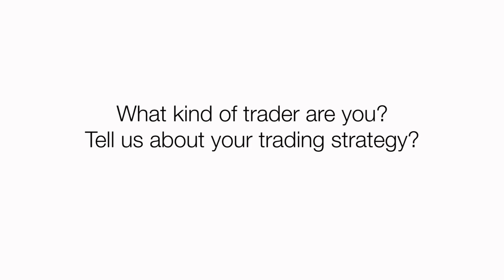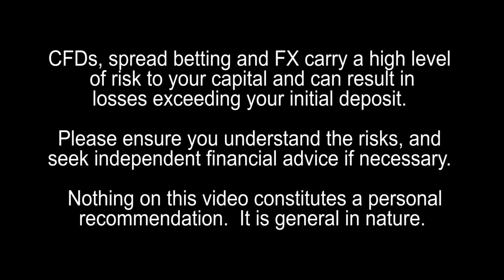What kind of trader are you? Tell us about your trading strategy?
What kind of trader are you? Tell us about your trading strategy? So what's your strategy when trading the markets?  David Paul, Financial Trader and Managing Director - VectorVest U.K comments.  In the stock market I look to find companies that are making money, I want to buy undervalued companies that are aggressively growing their profits and are rising and I want to buy into those stocks when the general market is rising.  I scan for stocks that are rising and reaching new highs but I'm very much careful about the general market.  What kind of markets are you trading at the moment?  I'm fully investing in the stock market - I trade currencies when I see opportunities - I've been short GBP/USD over several instances in the last 6 months.  How much time do you spend analyzing the markets?  In the stock market I do most of my analysis during the weekend - looking at fundamentals and trends - I have a system that monitors stop losses on that.

In the forex markets I mostly trade on a 4-hour chart - do you class yourself as a swing trader or an intraday trader?  I'm mostly a swing trader but if I have time I will look at shorter-term charts and trading opportunities.  I like trading the FTSE  in the morning and the Dow in the afternoon on a 30-minute chart.   I resolve not to risk more than I planned.

81.7% of retail investors lose money when trading CFDs and spread betting with this provider. You should consider whether you understand how spread bets and CFDs work, and whether you can afford to take the high risk of losing your money.